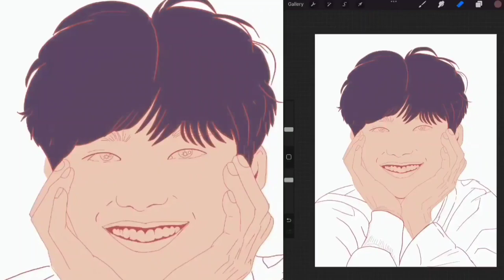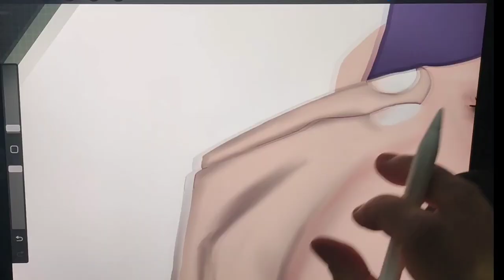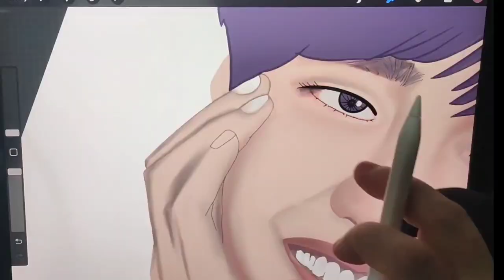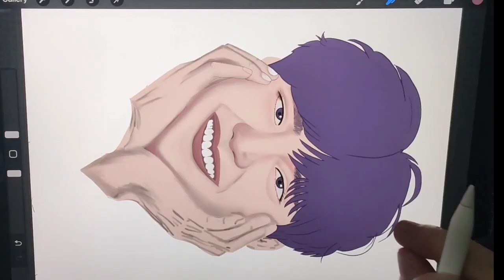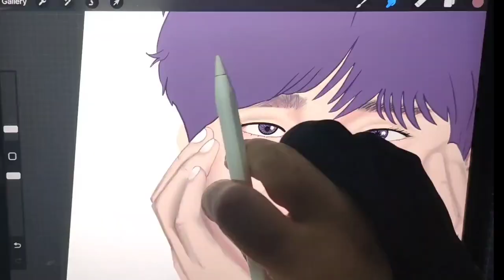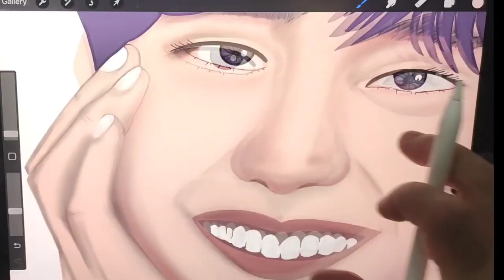Timeline of IU and Lee Jong-suk’s from Friendship to Dating with LJS digital illustration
Find out more about IU and Jong-suk's timeline from friendship to official dating!

The views and opinions expressed by this video are those of the video creator (Also known as Applebyte Art) and do not necessarily reflect any organization, person, or other individuals.
This is not an alternative to any original video.